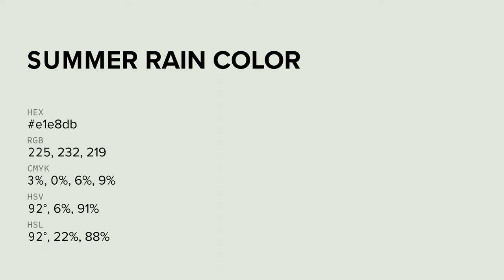Summer Rain color e1e8db hex color - Green color - Warm color e1e8db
What color is Summer Rain ? e1e8db hex color - Green color - Warm color e1e8db

Hex e1e8db Color Code is also known as Summer Rain color.